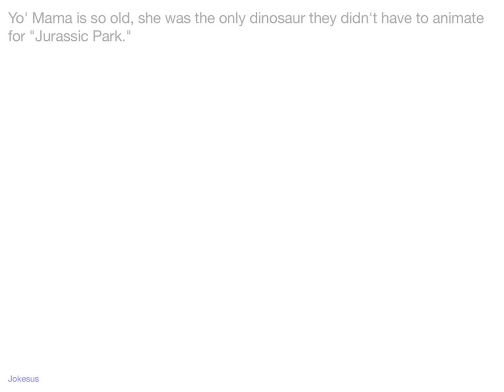Jokes - Yo' Mama is so old, she was the only dinosaur they didn't have to animate for "JurA**ic Park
Joke :
Yo' Mama is so old, she was the only dinosaur they didn't have to animate for "Jurassic Park."